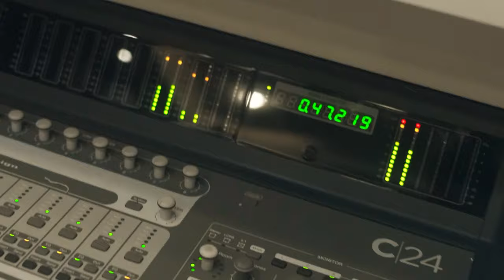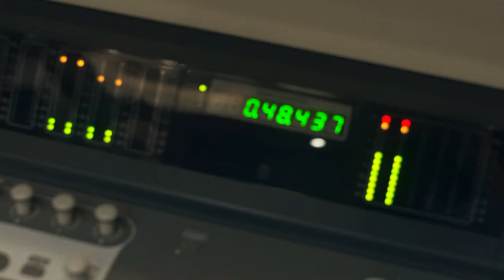Mc Chuck - Cabaré [Web-Clipe Oficial] Prod. DJ Rhuivo.